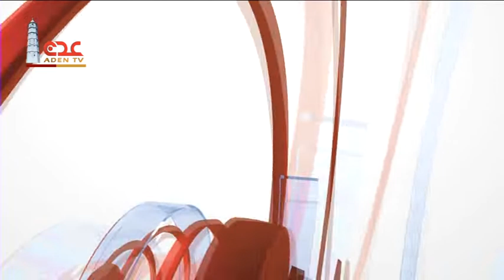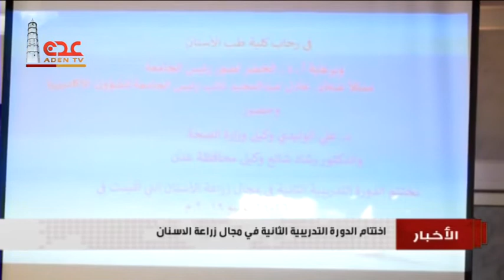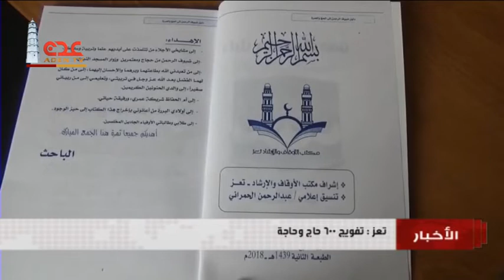نشرة الاخبار قناة عدن الفضائية 30 07 2018